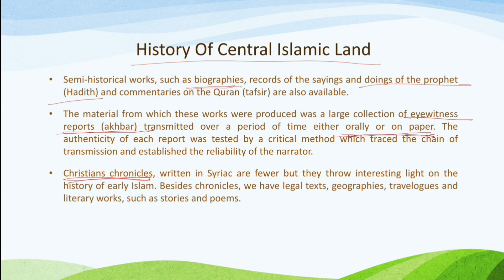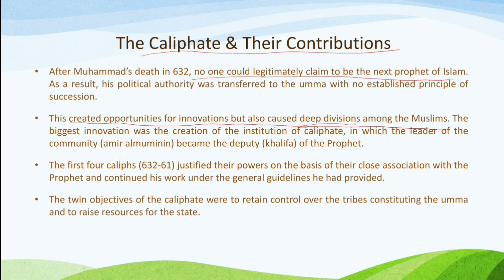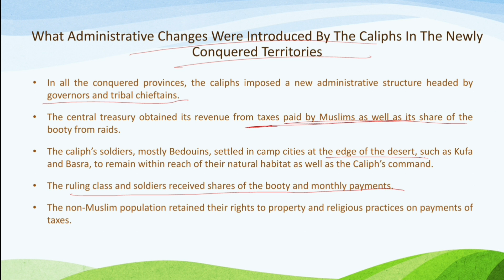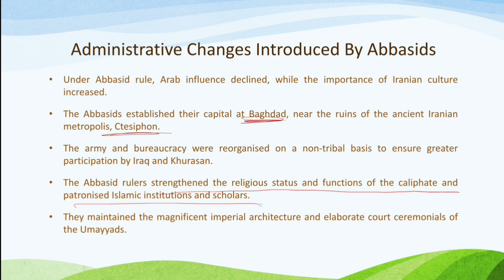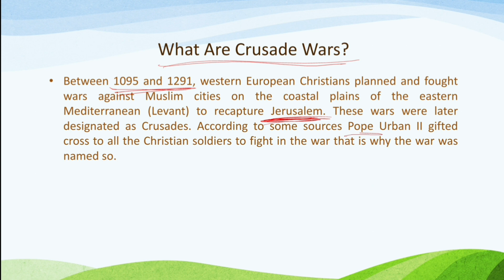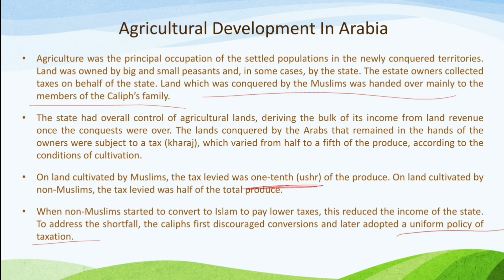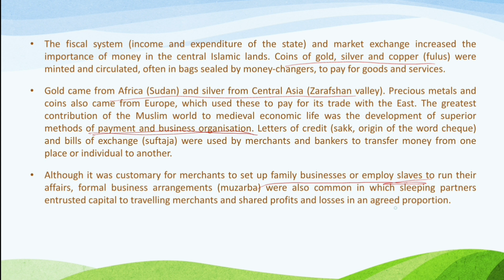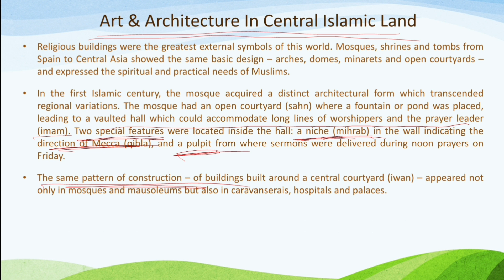NCERT Class 11 History CH 4 The Central Islamic Lands With Notes & Important Questions In Hindi